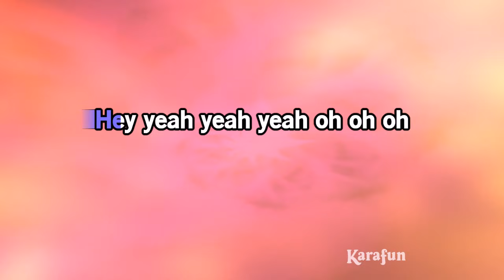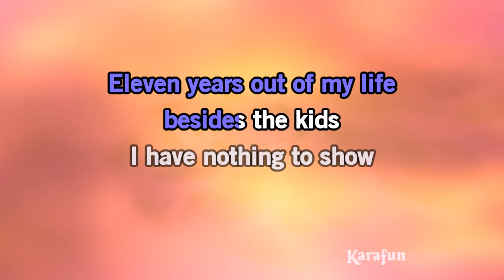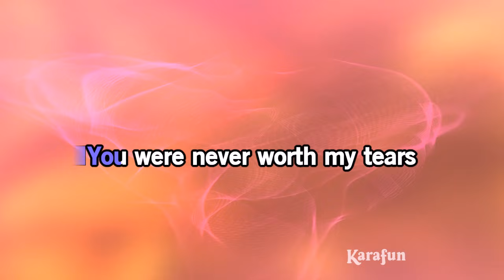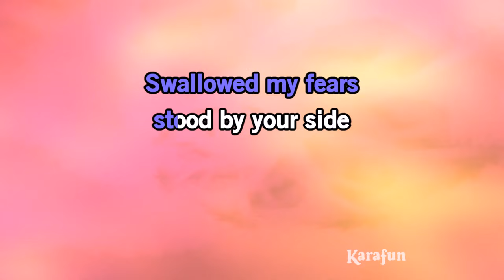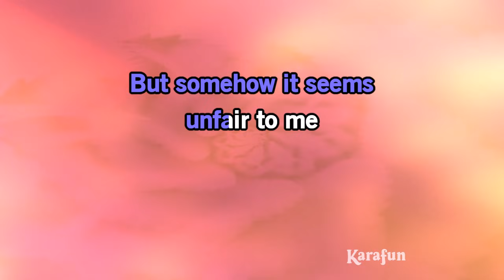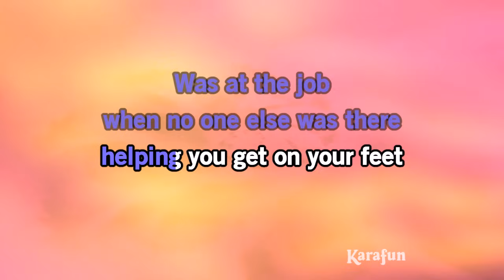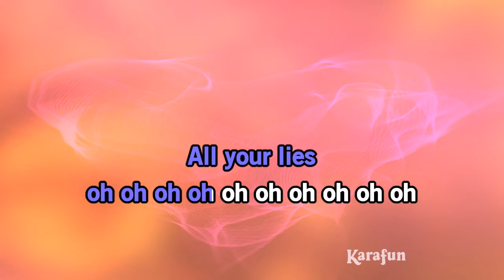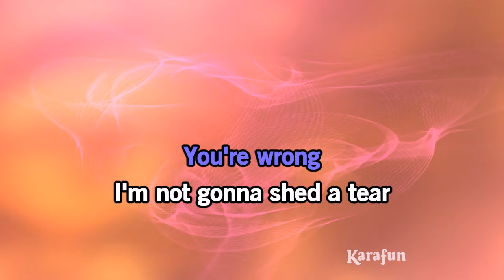Not Gon' Cry - Mary J. Blige | Karaoke Version | KaraFun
ℹ️ This version contains a low volume vocal guide to help you learn the song. The karaoke version without the vocal guide is available This recording is a cover of Not Gon' Cry as made famous by Mary J. Blige. This version is not the original version, and is not performed by Mary J. Blige. This instrumental/playback version contains a vocal guide, the lyrics and backing vocals.